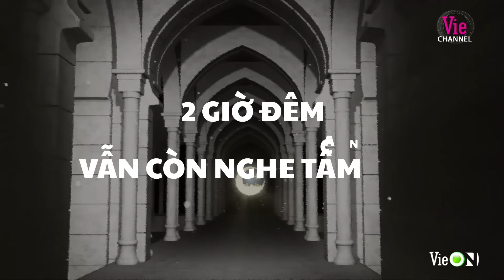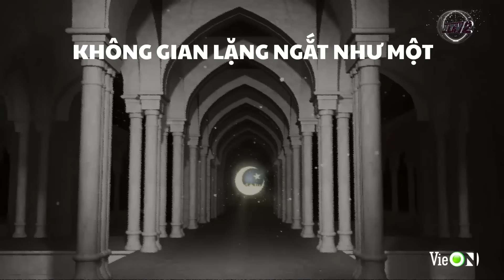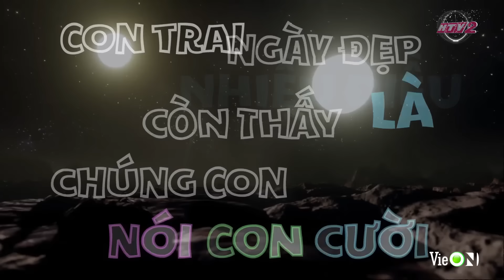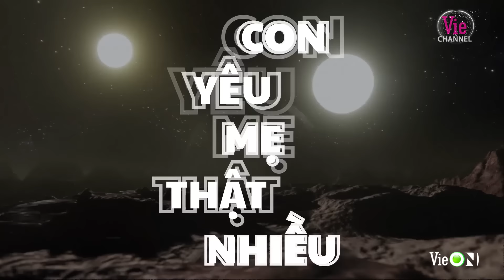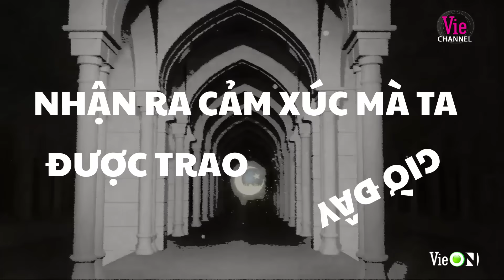Phaos VS J Jade - Tặng Một Món Quà - Team Wowy | Rap Việt - Mùa 2 [MV Lyrics]